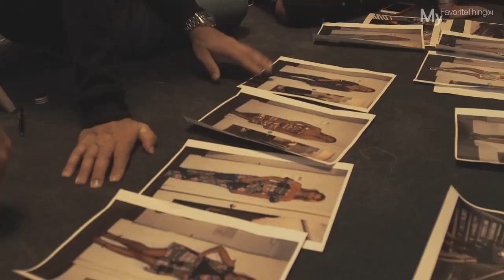Making Of Summer 18 | My.f.t.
acompanhe os bastidores do shooting da campanha da MyFavoriteThing(s), gravada em Nova York, com Yasmin Brunet.